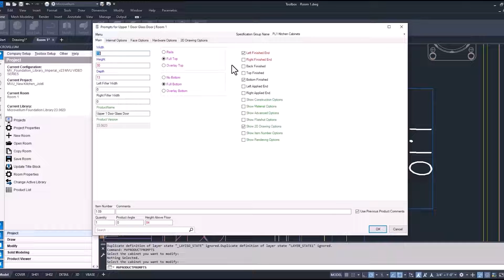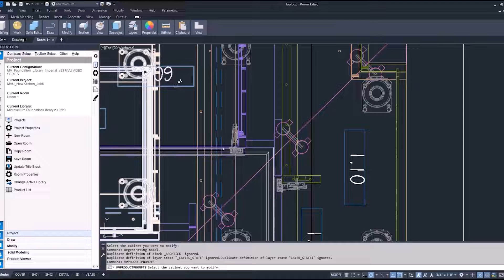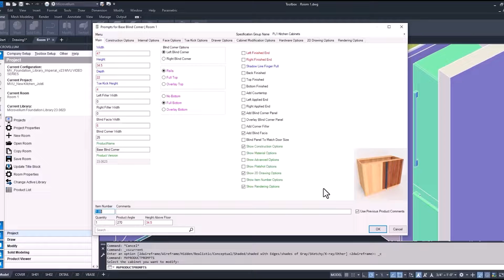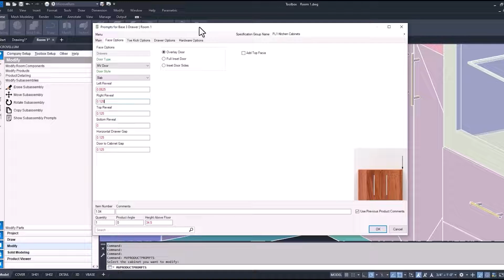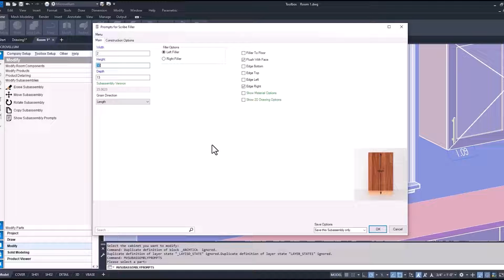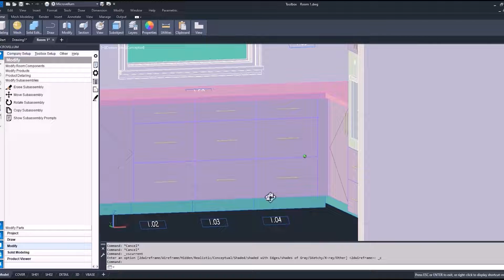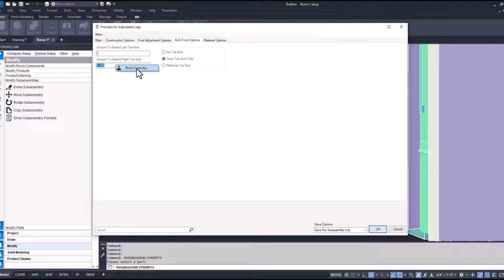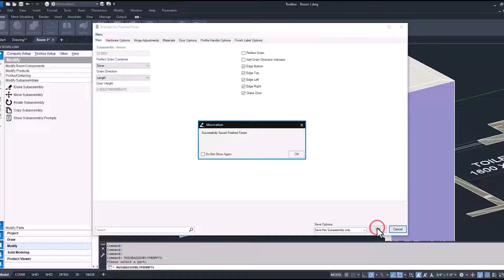Modifying Subassemblies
After placing products into a project and making modifications to ensure they align with your project specifications, the next step is to customize your product’s subassemblies. Follow along with RJ as he delves deep into customizing the drawer, door, drawer box, filler, and other subassemblies.